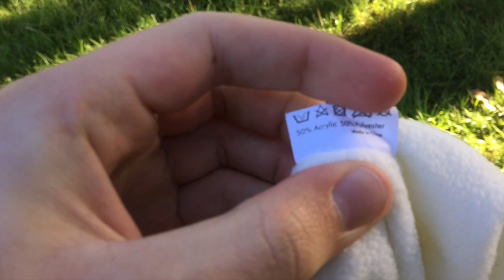TEST du Bonnet Archos - Un bonnet pas comme les autres !